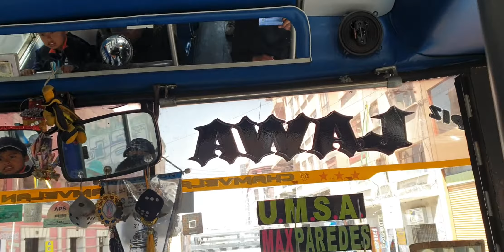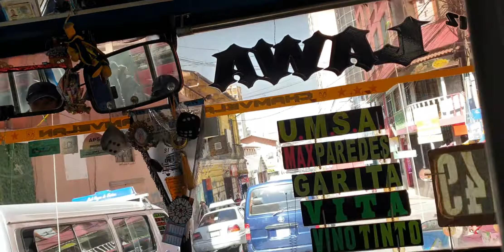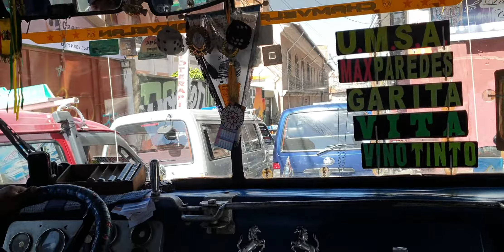En un Microbus de la ciudad de La Paz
Ahora viajamos en un Micro del Transporte Publico en La Ciudad de La Paz